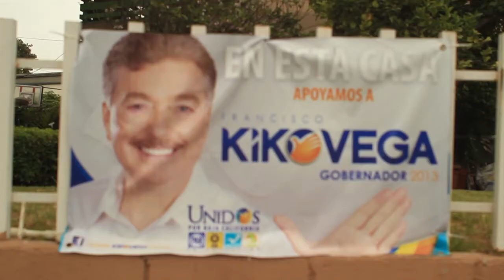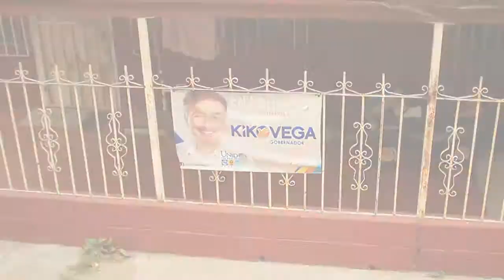Áreas Verdes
La voz de nuestra gente de Baja California.